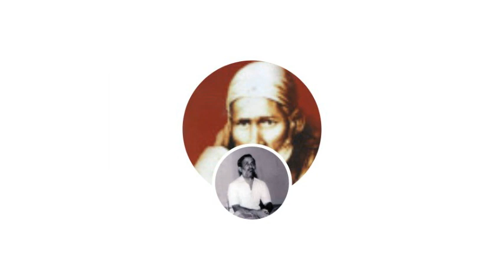గుంటూరు సాయి మాస్టర్ భక్త సమ్మేళనము 2019 స్పీచ్ 37